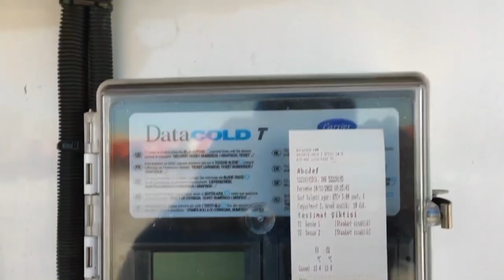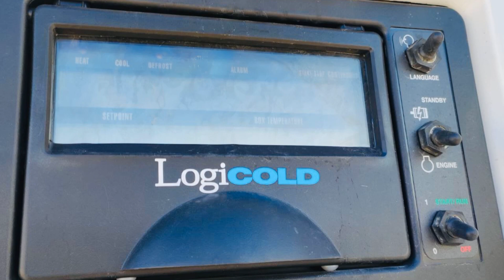Kassbohrer SRI 2022 г.в., полуприцеп-рефрижератор в наличии в г.Ясногорск!!!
Полуприцеп-рефрижератор Kassbohrer SRI 2022 г.в. - в наличии!!!

Высота внутренняя - 2.650 мм
Высота внешняя общая - 4.000 мм
Высота погрузочная задняя - 2.643 мм
Длина полная (внешняя) - 13.600 мм
Длина погрузочная внутренняя -13.385 мм
Ширина внешняя (внешняя) - 2.600 мм
Ширина внутренняя погрузочная - 2460 мм
Колесная база - 7.700 мм
Высота гуська - 10 мм
Полная масса полуприцепа - 39.000 кг
Максимально допустимая нагрузка на тележку (технически) - 27.000 кг
Максимально допустимая нагрузка на ССУ - 12.0000 кг
Собственная масса - 8.720 кг

- Рама изготовлена из высококачественной и высокопрочной стали, в соответствии со стандартом ISO 1726-2. Усилен защитой KTL с опытом Kssbohrer (10 лет гарантии на перфорацию ржавчины)
- Трехосная пневматическая система BPW с дисковыми тормозами и нагрузкой 9 т. 1-я ось - подъемная.

Пол диаметром 124 мм с 3-миллиметровыми каплевидными рисунками на верхней стороне соответствует норме EN 283, устойчив к нагрузке на ось 7, 2 кг, а также изолирован и поперечно усилен.Передняя панель (Глянцевая GRP панель с внешней стороны, внутренние PU блоки, внутреннее покрытие) c 73 мм толщиной, армирована для установки холодильной установки. Боковые панели (Глянцевая GRP панель с внешней стороны, внутренние PU блоки, внутреннее покрытие) с 61 мм толщиной, алюминиевые противоударные пластины внизу. Один ряд алюминиевых накладок высотой 140 мм для защиты боковых панелей

- Крыша из панелей 84 мм толщиной, включает воздушную заслонку для распределения воздуха внутри надстройки, с светодиодной подсветкой 4 шт. Внешняя поверхность выполнена из алюминиевых панелей, с внутренней стороны крыша покрыта полиэстером, 4 светодиодных лампы.
- Задняя панель (Глянцевые GRP панели с внешней стороны, внутренние PU блоки, с внутренней стороны grp панели с глянцевым покрытием и армированием) толщиной 85 mm, GRP "сэндвич" панель со стальной рамой заднего прохода, двойные двери с одинарными замками. По 4 петли у каждой двери и по 2 штанги и по 2 замка из нержавеющей стали.

Рефрижераторная установка Carrier Vector 1550 S
- микропроцессор Logi COLD
- автоматический Старт/Стоп
- счетчик часов дизельного/стояночного режима
- Автоматический фазоинвертор
- Стояночная секция 380 Вольт
- Холодопроизводительность при –200С - 8100 Вт
- Холодопроизводительность при 00С - 14800 Вт
- Расход воздуха (АМСА 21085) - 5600 м3/ч
- Хладагент - R404A
- Компрессор типа - Hermetic Scroll ZF 19 VE -164
- Дизельный двигатель типа - СТ 4.91 TV
- Кол-во и объем цилиндров - 4/1500см3
- Скорость - 1350/1860 об/мин
- Интервал обслуживания - 1500/2000ч (в зависимости от типа масла)
- Оттаивание - автоматическое и ручное.
- Вес - 739кг
- Сверхплоский агрегат, не имеющий аналогов по холодопроизводительности.
- Единственный в мире агрегат, способный обеспечить температурный режим с минимальным отклонением от точки установки не более 0, 30°С за счет способности одновременной работы на «холод» и «тепло».
- Не имеет ременных передач при минимальном количестве трущихся соединений
- Оснащен герметичным бессальниковым компрессором с регулируемой мощностью работы .
- Дизельный двигатель служит исключительно для того, чтобы привести в движение электрогенератор, вырабатывающий 380В/3/50ГЦ (прицепы морских рефконтейнеров, срок службы которых до 25 лет)
- Вентиляторы испарителя вращаются навстречу друг другу, что обеспечивает самое эффективное распределение воздушного потока в кузове полуприцепа. Компрессор может быть выключен, а вентиляторы продолжат работу
- Отсутствие механических связок дизеля и компрессора (в отличие от всех существующих сегодня ХОУ) приводит к значительному увеличению ресурса и дизеля, и компрессора
- Автоматический фазоинвертор.
- Датчик температуры подачи воздуха.
- Автоматический запуск дизеля при отключении электропитания.

🚛 Грузовой Авторынок «МаксКар»

🚚 Работаем с 2008 года!! Являемся официальными дилерами по полуприцепам Specpricep, Grunwald, Wielton, Zaslaw, Meusburger НОВТРАК, Kassbohrer, GT7, МосДизайнМаш, РИАТ, Seyt Usta, CAT.

🚛 Возможна работа по программе Trade-in, принимаем технику на комиссионную продажу, срочный выкуп техники!!! 🚛🚜🚚🛻🚐

💰Помощь в получении кредита и лизинга !!!

🛠Будем рады приветствовать Вас в нашем автосервисе!!

🌍 Наш автосалон и магазин запчастей и грузовых шин расположены на федеральной трассе р-254, северный обход Новосибирска, поселок Садовый, ул. Пасечная, д.10, ориентир пост ГИБДД, гостиница "У Самовара"